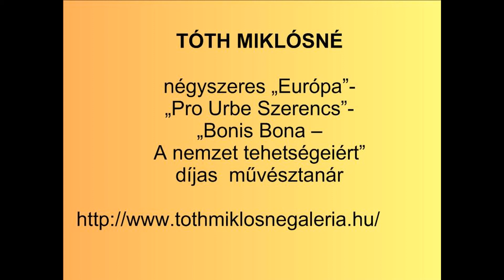TÓTH MIKLÓSNÉ ELADÓ CSENDÉLETEI